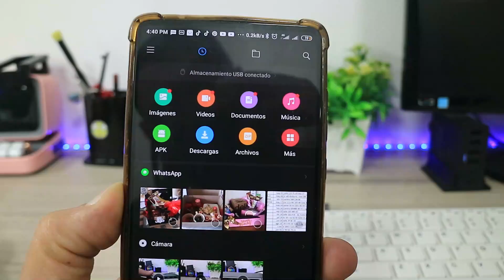Indispensable para Ti!!! Adaptador 9 en 1 Para Tu Telefono o Laptop Lo Mejor 2020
CHOETECH USB C Hub 3.1 Adaptador USB Tipo C, 9 en 1 Hub con USB C to HDMI 4K,RJ45 Ethernet,60Hz VGA,100W USB C PD Carga,Lector Tarjeta SD/TF,3 Puertos USB 3.0 para MacBook Pro/Air,MacBook,iMac Huawei

Choetech Este pequeño accesorio es tan versatil que se hace indispensable tanto para tu telefono como para una Laptop, icluso para proyectar por HDMI, y tambien para ser usado como tarjeta de red Ethernet.

En Truco de la Semana, Crea Tu Codigo QR o Una Vcard en Segundos y Gratis